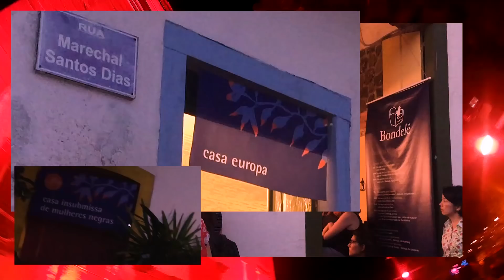O que é e como funciona a Festa Literária de Paraty?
Você conhece a Festa Literária de Paraty? A gente foi pra lá e fez um vlog que, definitivamente, será a coisa mais fofa que você verá hoje!

Hospedagem:
Casa da Vila Moura